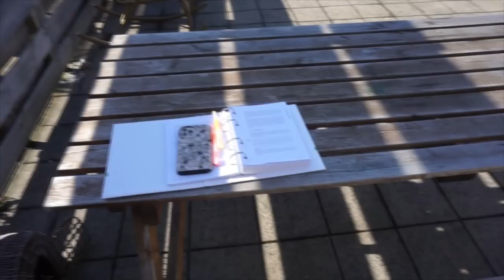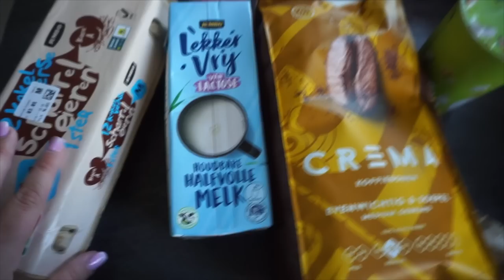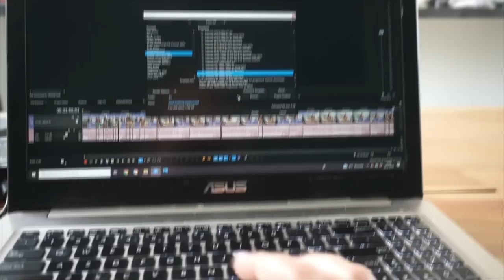BACHELORETTE REUNIE & PMU BROWS TOUCH-UP | DAGVLOG WO/DO | WEEKVLOG 207 | Charlotte Blitzblum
CHARLOTTE50 in de notities schrijven als je een behandeling voor nieuwe permanente make-up  gaat boeken! 50,- korting!

Code (25% korting op allesbehalve sale: XCHARLOTTE25

 XL

 L

Ik upload iedere week een weekvlog, maar heb geen vaste uploaddag. Wil je een melding ontvangen als ik een nieuwe weekvlog plaats? Abonneer je dan op mijn kanaal via deze en volg mij ook op mijn instagram voor meer, want daar plaats ik iedere dag story's en geef ik updates over video's die op YT online komen.

• APPARATUUR •
Thuis: Sony Alpha 5100 + Sony SEL 50mm F/1.8 OSS lens.
Vlogs: Sony Alpha 5100 + Sony 16-50mm lens.
Edit: Sony Vegas Pro 13.
Thumbnails: Picmonkey.

• WELKOM •

Hoi,

2.5 jaar lang heb ik in mijn eentje in een maisonette van 38m2 in Muiden gewoond. Daarna ben ik verhuisd naar Zoetermeer, waar ik met mijn vriend een huis heb gekocht. Dit kun je allemaal terugzien in de verhuisvlogs.

Liefs, Charlotte